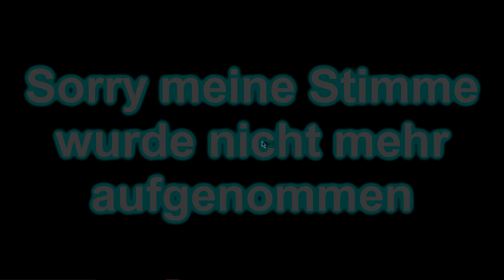Minecraft MURDER auf hypixel.net Spielen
! WICHTIG !

Mich würde es auch sehr freuen wenn wir mal zusammen zocken würden über Skype. ( schreib mich einfach an & ich nehme euren Kontakt an dann können wir zocken)

Mein Name ist bei Skype: Philipp 6767

ich heiße in Minecraft Name:☺️➤ Philipp_6767

●Server:
➤ hypixel.net
➤ MineSucht.net
➤ GrieferGames.net

●●● Der MineSucht Server gehört:
💚FlooTastisch 💚 / 💚AbgegrieftHD💚